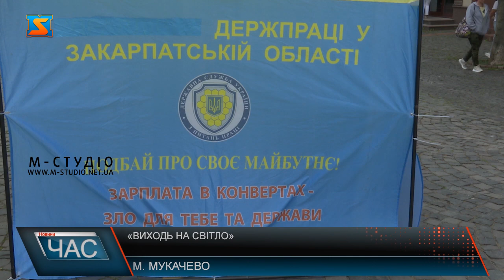«Виходь на світло»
Щоб поінформувати населення про необхідність офіційного працевлаштування, з метою зменшення кількості нелегальних робітників, Управління держпраці у Закарпатській області регулярно проводять інформативно-контрольні заходи.  З 16 червня відновили проведення перевірок, проте лише у певній частині.  Дозволили перевірки за 3-х підстав, які передбачені засади державного нагляду контролю у сфері господарської діяльності. З 1 серпня кампанія «Виходь на світло» проводить перевірки з виявлення порушення прав працівників та чинного трудового законодавства роботодавцями. На території Закарпатської області Знаходиться багато вимушено переселених осіб. Тих виплат які отримують в зв’язку з втратою житла та переміщенням буває недостатньо й потрібно влаштовуватись на роботу за місцем перебування. За використання найманої  праці без офіційного договору або порушення законодавства тягне за собою відповідальність. Найманий працівник, щоб захистити свої права передбачені законом, потрібен вимагати офіційного працевлаштування.  Для роботодавців обов’язковою умовою використання робочої сили є укладення офіційного договору з робітником, для того щоб уникнути покарання передбачене законом України.